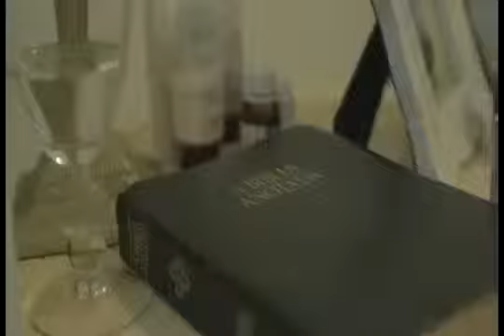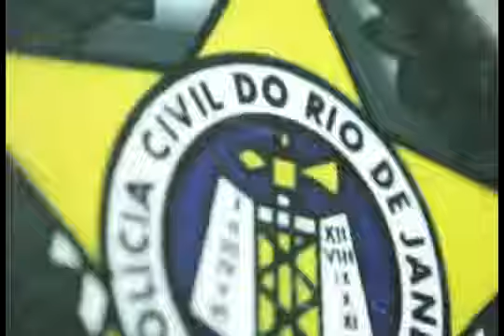Women of Steel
Being a cop in Rio is risky as hell.

Four police officers from the Civil Police or Rio take us on an intimate eye witness journey into how they reconcile their feminine sensibility with their dangerous profession.

Season 1 covers the homicide unit, female protection and anti-drugs unit. Season 2: special operations. Top ratings GNT.